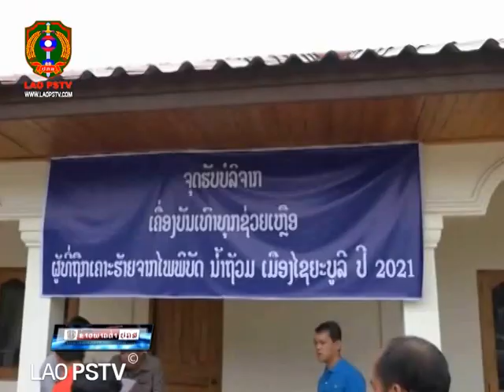ຂ່າວ ປກສ LaoPSTV News: ຮອງເຈົ້າແຂວງ ແຂວງໄຊຍະບູລີ ມອບເຄື່ອງຊ່ວຍເຫຼືອ ຜູ້ໄດ້ຮັບຜົນກະທົບຈາກໄພນ້ຳຖ້ວມ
ສະຖານີ ໂທລະພາບ ປ້ອງກັນຄວາມສະຫງົບ  LAO PSTV05/07/2021
ຮອງເຈົ້າແຂວງ ແຂວງໄຊຍະບູລີ  ມອບເຄື່ອງຊ່ວຍເຫຼືອ ຜູ້ໄດ້ຮັບຜົນກະທົບຈາກໄພນ້ຳຖ້ວມ